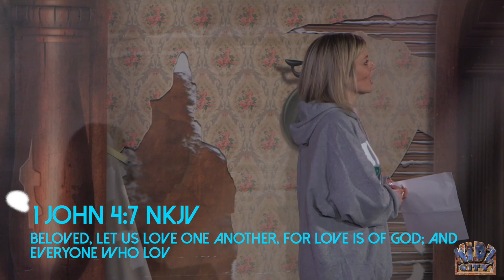Command #2 - Give! - Pastor Faith Shropshire